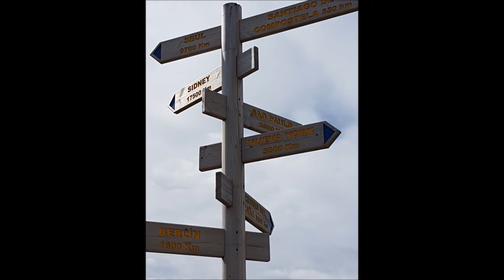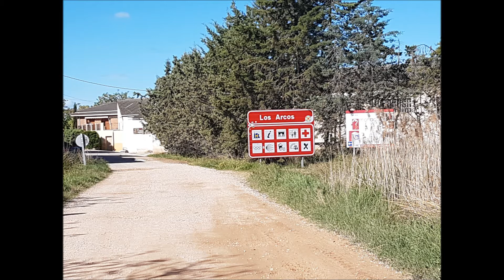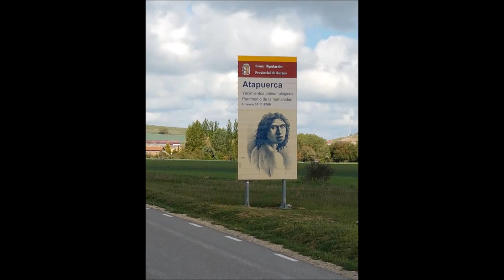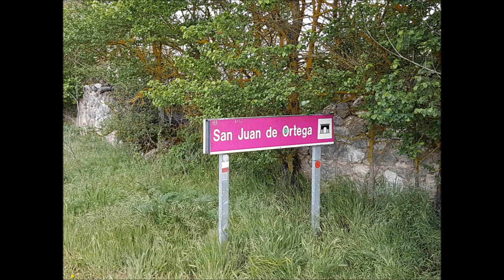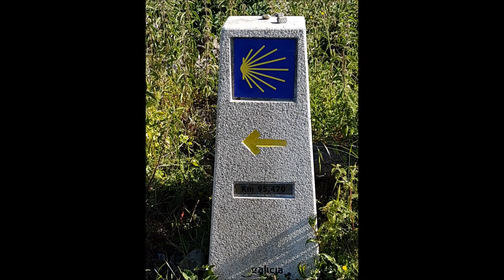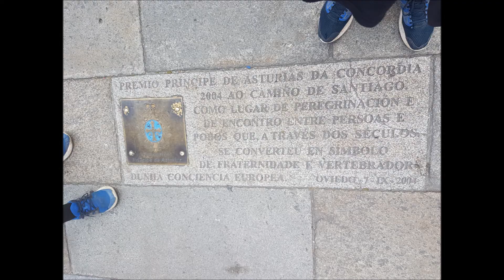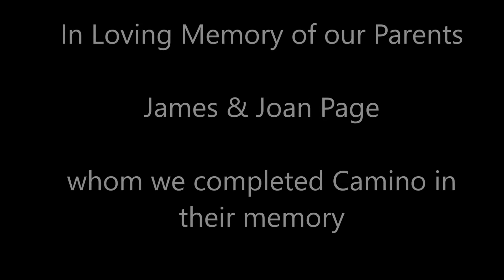Camino Santiago De Compostela - Frances Route (May - June 2017)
From St Jean Pied De Port (France) to Santiago De Compostela (Spain)

Camino Francés completed 8th May 2017 to 8th June 2017. Video is 30 mins long but will show many of places you will see on Camino.

Our First Camino and hopefully not last, something we will never forget especially people we have met. I would much rather be back on Camino, I never wanted road to end.

Its quite strange watching video myself and noticing people on first few days I didnt meet for few weeks after.

My only regret is we didnt take more pictures.

Buen Camino!